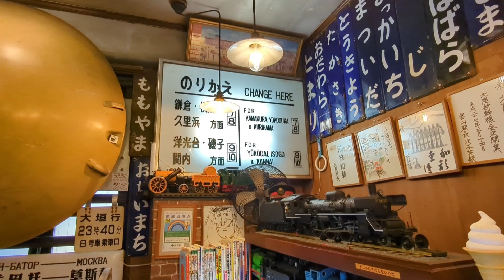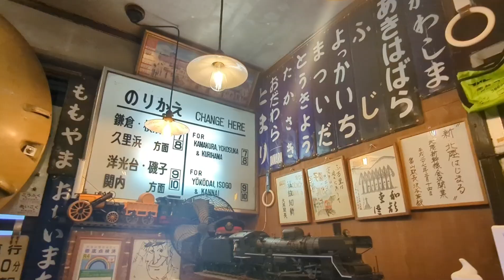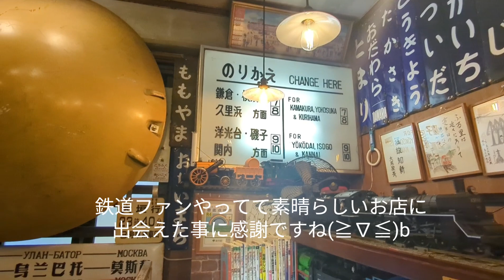念願のナイアガラさんランチしてきました♪＼(^o^)／train